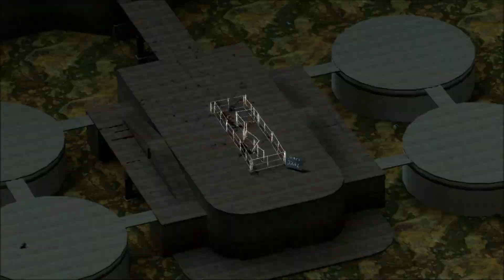Spiderman in Garry's Mod part 3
This time, Mary Jane needs saving.